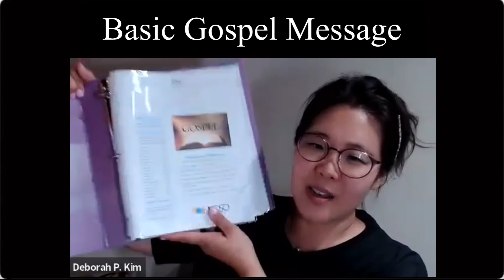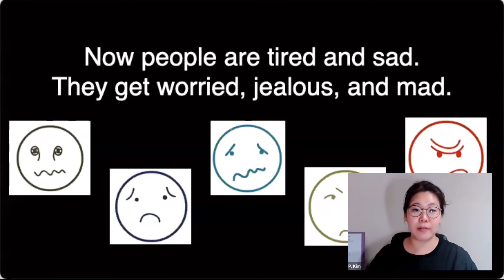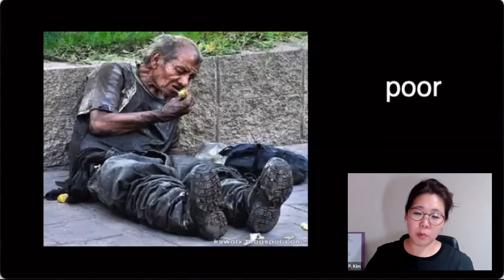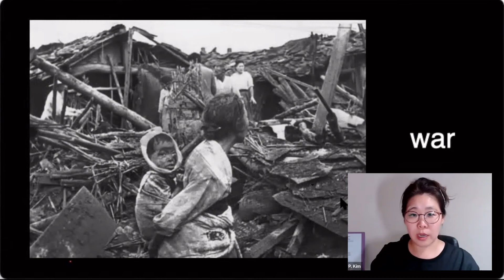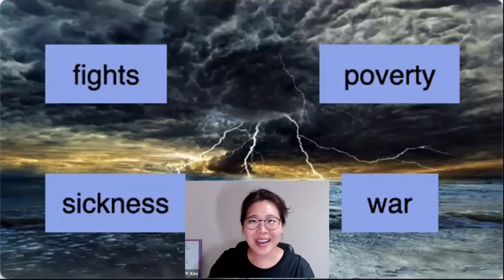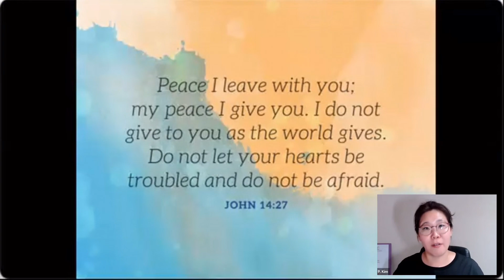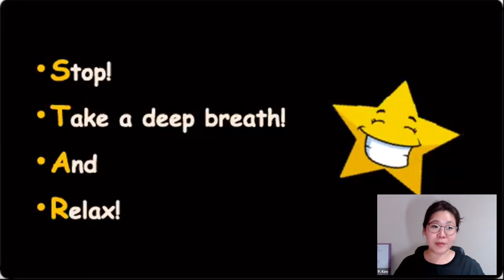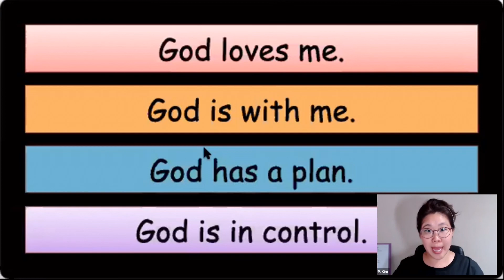LIVE ZOOM with Mrs. Kim - Foundations in the Gospel 101 (March 2022 term)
Short message by Deborah P. Kim during our LIVE ZOOM meeting with the students of the MMC Teachers College Foundations in the Gospel 101 Term 1! What a blessing to see everyone! May the Lord continue to bless in you in your training as precious Gospel Educators!